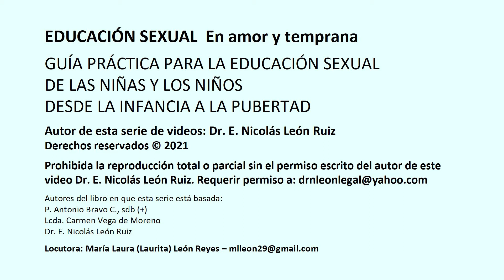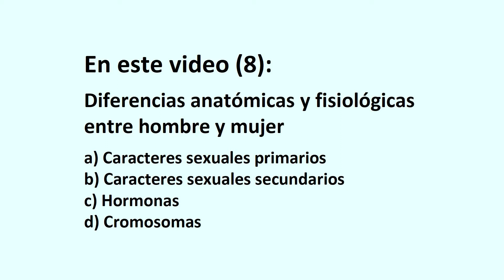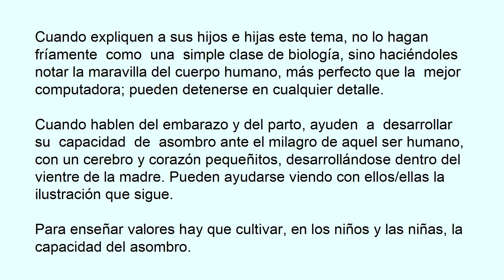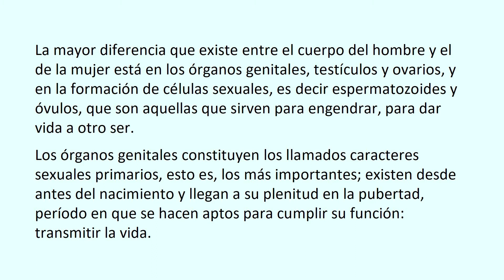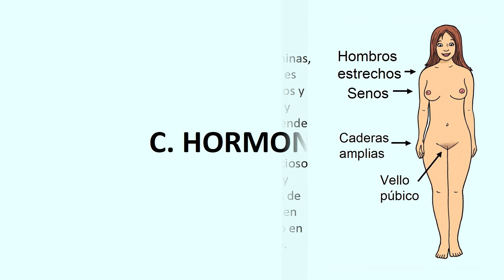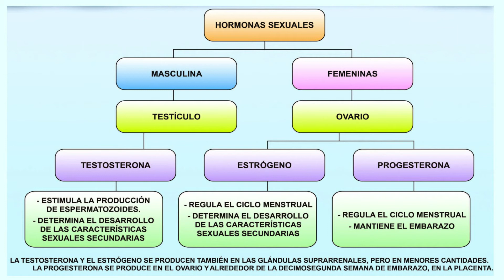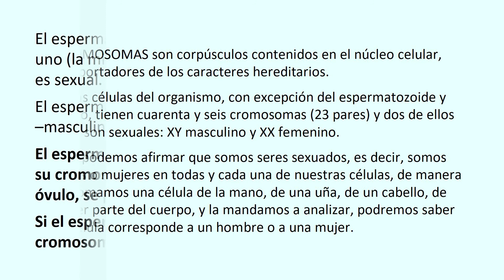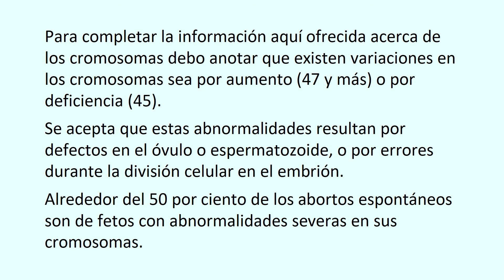08 Educación Sexual en Amor y Temprana Diferencias Hombre y Mujer 08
Esta serie de videos es basada en el libro "EDUCACIÓN SEXUAL", fruto de la obra misionera del padre Antonio Bravo C. (+), Salesiano de Don Bosco.

El libro es una guía básica para madres y padres que desean informar y formar, esto es educar, a sus hijas e hijos considerando la sexualidad como algo que define a la persona, y al acto sexual como la máxima y más íntima expresión de amor.  Todo ello de acuerdo a valores familiares.

El P. Antonio me transferió la autoría del libro con la tarea de que lo difundiera lo más posible y en la forma en que yo deseara.  Considero que hacerlo en esta serie de videos es una forma apropiada.
Fue un trabajo realmente arduo, pero creo que todas las largas horas empleadas serán de mucha ayuda a los progenitores que busquen esta información.

ÍNDICE DE VIDEOS

El hogar es el mejor lugar para la educación sexual
Vencer el temor de hablar de sexualidad con hijas e hijos
Queremos facilitarles la tarea
¿Cuándo debe comenzar la educación sexual?
Educar es más que informar
¿Qué se debe enseñar?

Sexo no es lo mismo que sexualidad
La educación sexual está relacionada con valores y actitudes
La educación sexual depende de nuestro concepto del cuerpo
A través del cuerpo el niño y la niña van descubriendo que son una «persona»
El respeto a la persona del niño y de la niña
El pudor y la educación sexual
Higiene corporal
¿Qué decir al niño y la niña que se «tocan»?

LA PUBERTAD GENERALIDADES
Es un periodo difícil, necesita amor y orientación
Inicio y duración
¿Orienta el padre, la madre o la pareja?
Un detalle interesante
Información y formación integrales
El diálogo es absolutamente necesario

LA PUBERTAD EN LA NIÑA
Inicio y desarrollo
Influencias físicas y sicológicas del ciclo menstrual
Comprender y orientar su psicología

LA PUBERTAD EN EL NIÑO
Inicio y desarrollo
Erecciones espontáneas
Eyaculaciones durante el sueño

Masturbación en la niña y el niño
El órgano sexual más importante es el cerebro
Puntos importantes a recordar sobre la pubertad

Protegiendo al niño y a la niña
Protección contra la pornografía
Protección contra el abuso sexual
La influencia de los medios de comunicación

Diferencias anatómicas y
fisiológicas entre hombre y mujer
a) Caracteres sexuales primarios
b) Caracteres sexuales secundarios
c) Hormonas
d) Cromosomas

APARATO GENITAL MASCULINO

APARATO GENITAL FEMENINO

El ciclo menstrual
Ovulación

La ovulación
El embarazo
Digresión estadística: anticonceptivos
La unión sexual
Ideas equivocadas

Embrión y feto
Desarrollo en el útero
El parto
Lactancia
Gemelos y mellizos
Niña o niño

PREGUNTAS DE LAS NIÑAS Y LOS NIÑOS RELATIVAS AL SEXO
Y GUÍA DE RESPUESTAS
INTERESES SEXUALES EN LAS NIÑAS Y NIÑOS
LA SEXUALIDAD INFANTIL Y SUS MANIFESTACIONES

PREGUNTAS DE LAS NIÑAS Y LOS NIÑOS Y GUÍA DE RESPUESTAS
Las preguntas más sencillas
«¿Qué es esto, cómo se llama?»
«¿Por qué él tiene eso y yo no?»
«¿Por qué ella no tiene como yo?»
Las preguntas más temidas -1
«¿Dónde estaba yo antes de nacer?»
«¿Y cómo entré en tu barriga, mamá?»
«¿Por dónde salí yo cuando nací?»

Las preguntas más temidas - 2
PREGUNTAS SOBRE LAS RELACIONES SEXUALES PREGUNTAS SOBRE EMBARAZO Y MATERNIDAD PREGUNTAS SOBRE FISIOLOGÍA SEXUAL PREGUNTAS SURGIDAS DEL ENTORNO
EPÍLOGO

El libro “EDUCACIÓN SEXUAL” a colores, puede adquirirse de: Centro Salesiano de Publicaciones Pastorales https://